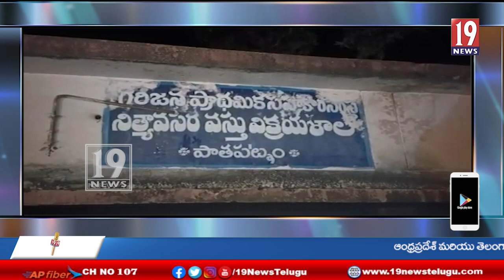నిత్యావసర వస్తువుల విక్రయ శాలలో అకస్మాత్తుగా అగ్ని ప్రమాదం - శ్రీకాకుళం జిల్లా